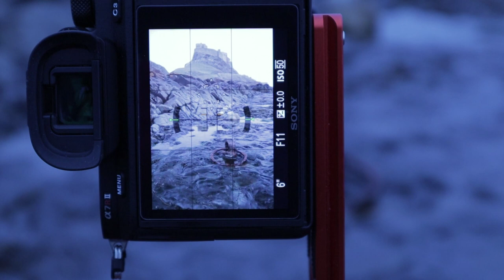Northumberland 3 Castles One Day LPOYTUK Meetup.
This week we go to the Northumberland coast fo the Landscape Photography On Youtube Uk Meetup. Weather conditions were not ideal but we had a great day all the same. The main take away from the day was forming new friendships and catching up with old friends which is what its all about. Taking in Dunstanburgh castle, Bamburgh Castle, and Lindisfarne all in the same day.
Please take the time to check out all of the other guys channels and social which i will link to below.

Dick Coulthard.

Gear used:  DJI SPARK/  SAMSUNG GALAXY S8/ Sony A7Rii/3 Legged Thing Travis Tripod/ Gopro Hero 4 Session/ Smooth Q/